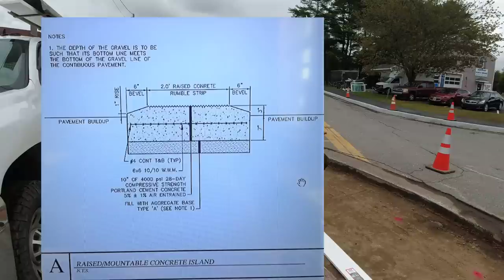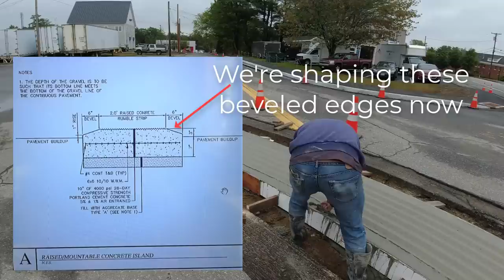They Tore It OUT and Made Us Do It Again! Design Failure Raised Concrete Island Median Strip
We were hired to install a Raised Concrete Island according to the blueprints. We followed the instructions and design as we were shown and after everything was finished the city inspector, who approved the plans, didn't like how high the concrete island was raised above the pavement. He made the General Contractor tear all the concrete out and we did it a second time with a different design.
This epic failure could have been easily avoided if the city had listened to the concrete professionals. As soon as I saw the plans, I knew there would be a problem. I brought my concerns to their attention to no avail. So we installed the concrete and the next day they ripped it out.
See both concrete islands in Parts 1 & 2 and comment with your thoughts.

MARSHALLTOWN SHOCKWAVE VIBRA-SCREED:

TOPCON LASER LEVEL:

DEWALT PENCIL VIBRATION TOOL:

INVERTER GENERATOR LIKE WE USE:

HAND FINISHING KNEE BOARDS:

MAG FLOAT & STEEL TROWEL SET:

2" MARGIN TROWEL:

CONCRETE PLACER OR KUMALONG:

CONCRETE FINISHING BROOM:

CONCRETE SCREED:

CONCRETE EDGER:

CONCRETE GROOVER:

BOSCH HAMMER DRILL: